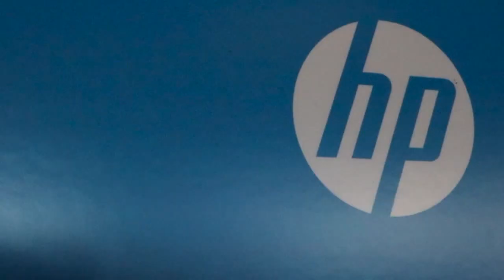Kickoff Day 2 - HP Big Data 2015 - theCUBE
01. Day 2 Kick-Off, HP Big Data 2015, theCUBE!. (00:20)
02. The Analytics Culture of Facebook. (00:48)
03. Dave Vellante's Take on Nate Silver's Message. (01:30)
04. The State of Hadoop and "Big Data is Not Hadoop". (03:17)
05. The Current Hype:  Spark, InMemory, Hortonworks. (05:35)
06. Open Source and the Real Value in Big Data. (06:52)
07. The Talk at HP Discover 2015 - An Exciting Time. (08:32)
08. Preview of Day 2 at HP Big Data 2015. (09:25)

Architecting the next generation: Day 2 at HP Big Data conference in Boston

“Today we are talking to the guys that are architecting the next generation,” says Wikibon founder and theCUBE co-host Dave Vellante in a live broadcast for SiliconANGLE Media.

Back for day two of the HP Big Data Conference 2015, theCUBE’s John Furrier and Vellante look forward to “a big day in Boston,” as well as review keynote speeches from Facebook’s Director of Analytics Ken Rudin, and famed statistician and founder of FiveThirtyEight.com Nate Silver.

“Truly Facebook [Inc.] uses analytics to competitive advantage,” says Vellante, who encapsulates Rudin’s theme of his keynote as “more data doesn’t mean better answers.”

Silver’s main point was, “You need to think in terms of probability.” Applying probability statistics to the upcoming presidential election, he sees the probability of Republican frontrunner Donald Trump actually winning the nominations as low, but gives a high probability that he will syphon votes from the Republican candidate if he runs as an independent candidate.

Vellante takes issue with Rudin’s assertion that Hadoop does not equal Big Data, saying that Hadoop may not be Big Data, but Hadoop changed the way we think about data. Furrier agrees that he is “still bullish on Hadoop.” Both presenters believe that Hadoop is not going away, and that Spark and Hadoop are not mutually exclusive.